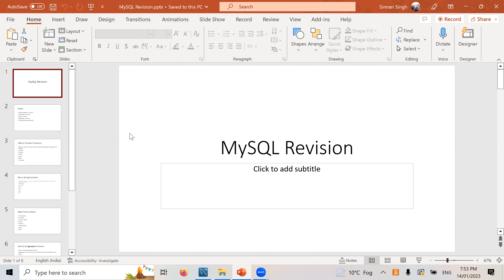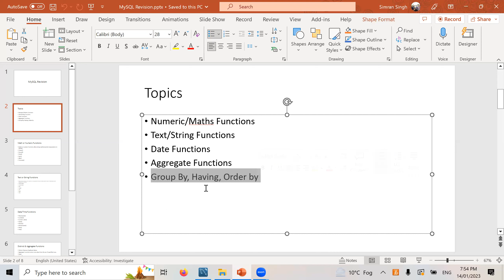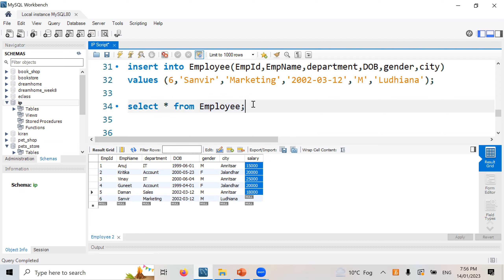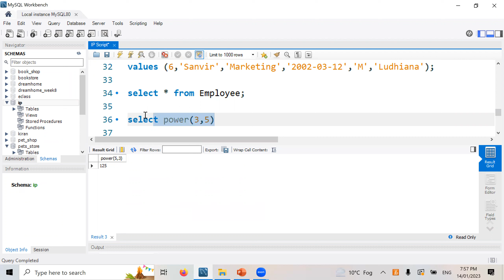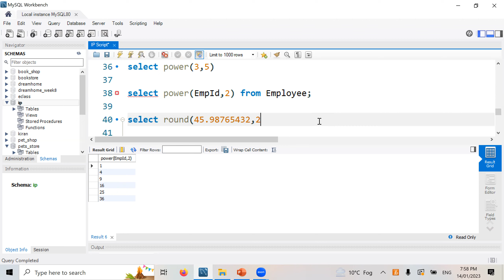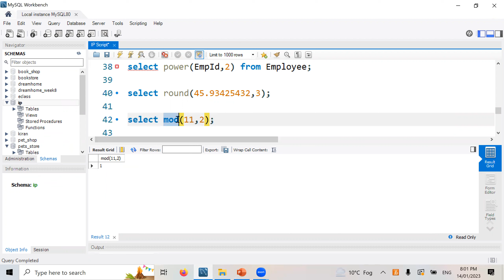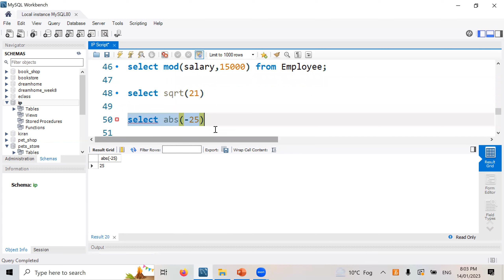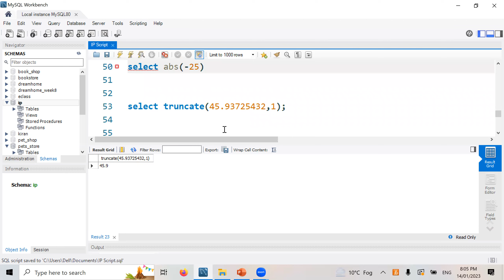Session 2 Numeric Functions | Informatics Practices 065 | Simranjit Singh Monga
Welcome to our data management and MySQL tutorial video, where we're about to dive deep into the world of "Numeric Functions in MySQL." In this video, we'll be your guides as we explore the incredible capabilities of numeric functions, helping you transform, analyze, and manipulate numeric data within your MySQL databases.

Here's a glimpse of what you'll discover in this comprehensive guide:

🔢 Understanding Numeric Functions: We'll start by demystifying the concept of numeric functions. Learn how these functions are vital tools for performing calculations and transformations on numeric data stored in your MySQL databases.

🌟 A Wealth of Functions: Dive into a treasure trove of numeric functions, including mathematical operations, rounding, absolute values, random numbers, and more. Discover how each function can enhance your data analysis and manipulation.

🌟 Practical Examples: Throughout the video, we provide hands-on examples and real-world applications of numeric functions in MySQL, allowing you to see the power of data transformation and analysis in action.

By the end of this tutorial, you'll have the knowledge and skills to use a wide array of numeric functions in MySQL, making data manipulation and analysis more efficient and effective.

If you find this video informative and inspiring, please show your support by giving it a thumbs up, subscribing to our channel, and hitting the notification bell to stay updated on our latest data management and MySQL tutorial content.

Thank you for joining us on this numeric function journey, and we can't wait to see you in the next video as we continue our exploration of the dynamic world of data and technology! 🌐🔢📚📊👩‍💻👨‍💻💡📚